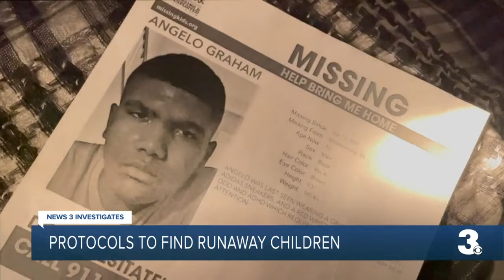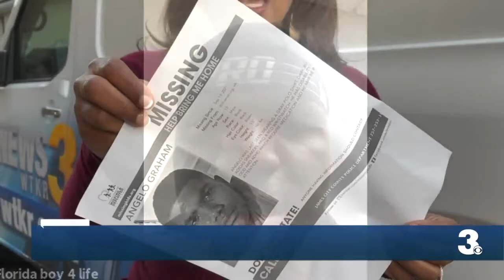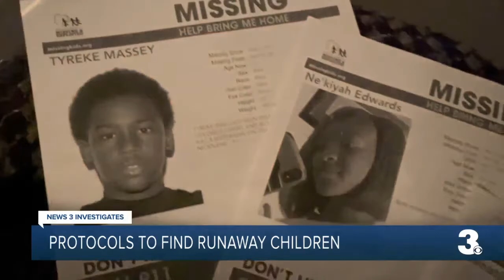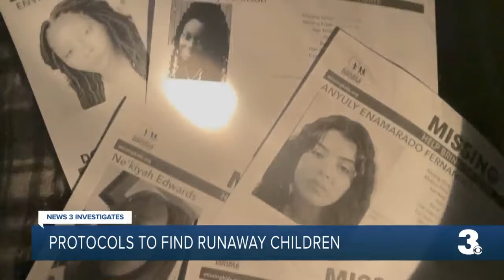Protocols to find Runaway children